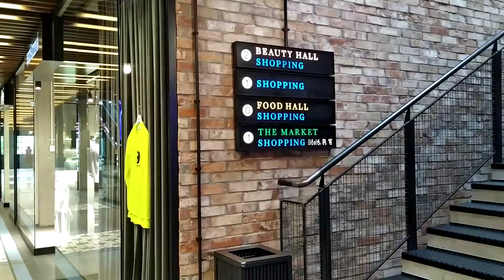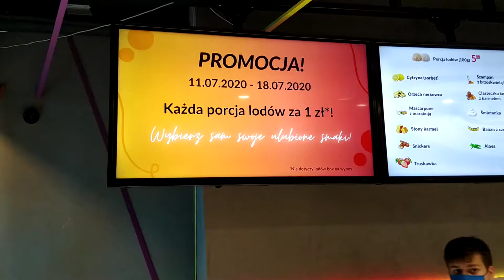ВАРШАВА. Электровня. Торговый центр.